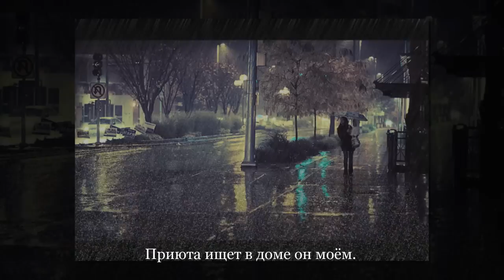Так плачет старый саксофон